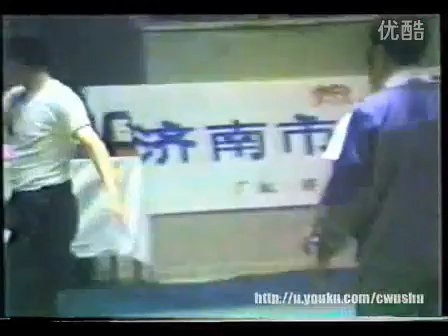1992年全国重点单位太极推手观摩交流会 比赛 006 红方（山东）VS 黑方（浙江）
Много интересной информации о спортивном и традиционном ушу вы найдете на сайте

A lot of interesting information about the sport and traditional martial arts, please